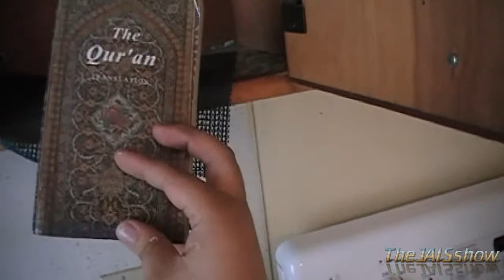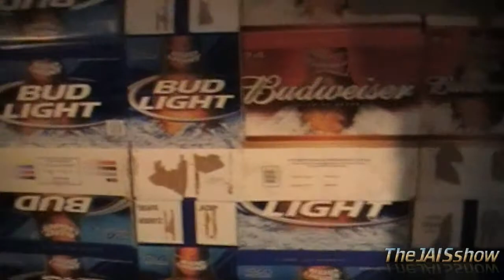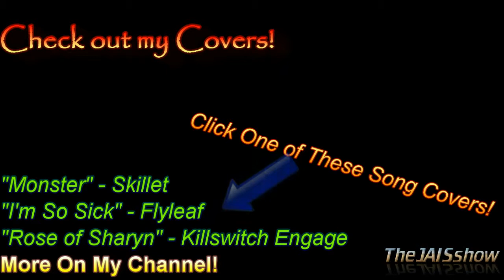Episode 15 (Moving Out!!!)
This is a loooooooooong video. Congrats if you make it all the way. But yes, I'm moving out and getting my own place.

Cast:
Me
Amanda
Patty